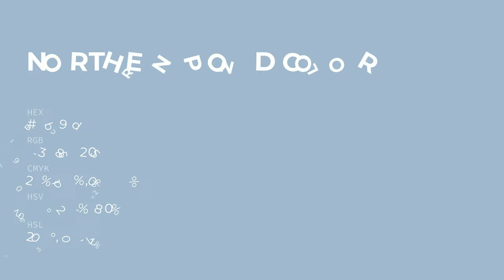Northern Pond color a3b9cd hex color - Blue color - Warm color a3b9cd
What color is Northern Pond ? a3b9cd hex color - Blue color - Warm color a3b9cd

Hex a3b9cd Color Code is also known as Northern Pond color.

Hex a3b9cd Color code in RGB color code model is created after adding 63.92% red color, 72.55% green color and 80.39% blue color.
Hex a3b9cd Color code in CMYK color (process color) code model is generated after subtraction of 20% cyan, 9% magenta, 0% yellow and 19% black.